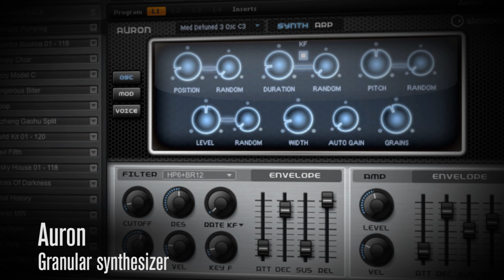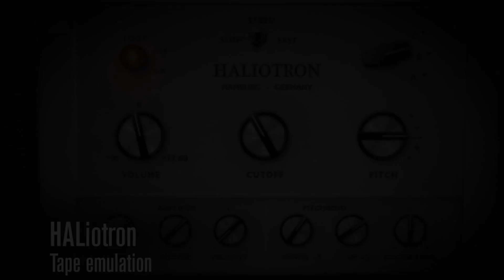Introducing HALion Sonic 2 & HALion 5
The latest versions of HALion and HALion Sonic are powerful world-class tools, designed to be at the heart of your creative process.